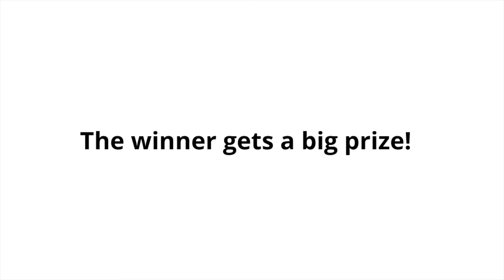Chopstick Challenge - Chinese, Korean, Vietnamese Girls Eating Noodles Blindfolded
Watch till the end to see who wins this challenging task!

At Culturoom, we are committed to bring together people from different parts of the world - Russia, Mexico, India, Philippines, Morocco, and anywhere else you can locate on the map to CELEBRATE the DIFFERENCES and EMBRACE the SIMILARITIES ✨